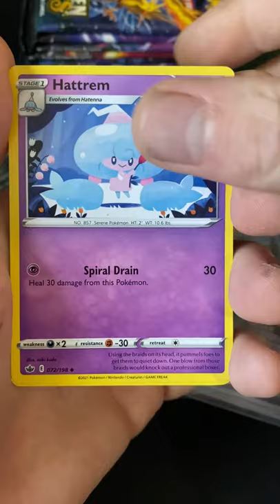*BUCKING HELL!* Chilling Reign Pokemon Card Opening Short